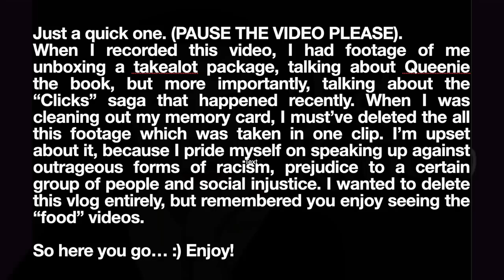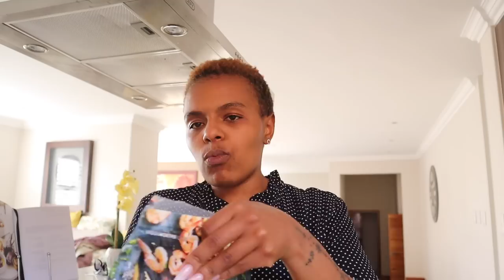WEEKLY VLOG!! 😊💕|| Basically a FOOD video! || BANANA OAT PANCAKE 🥞, PRAWN EGG SALAD!🥗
Hey Y'all!!

Another short weekly vlog! Lost some footage, but thought you guys wouldn't mind seeing what I could salvage! :)

Until next weeks vlog!

xoxo
JK

JK.

Hi!

K.